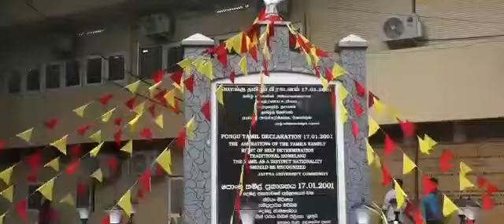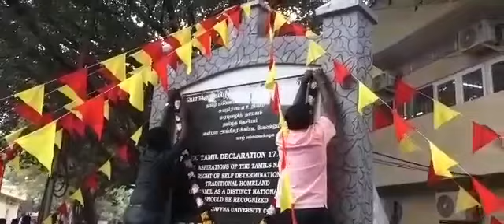புதிய ஒற்றையாட்சிக்கான இடைக்கால அறிக்கையை அடியோடு நிராகரித்த யாழ். பல்கலைக்கழக மாணவர்கள்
சிறிலங்கா அரசினால் கடந்த ஆட்சியில் தயாரிக்கப்பட்டுப் பாராளுமன்றில் சமர்ப்பிக்கப்பட்டுள்ள புதிய ஒற்றையாட்சிக்கான இடைக்கால அறிக்கையை நிராகரித்து எமது தேசத்தின் இருப்பைப் பாதுகாக்கப் பின்வரும் தீர்மானங்களை வலியுறுத்துகின்றோம். வடக்கு- கிழக்கு இணைந்த தமிழரின் தாயகம் அங்கீகரிக்கப்படல் வேண்டும், தமிழரின் சுயநிர்ணய உரிமை அங்கீகரிக்கப்படல் வேண்டும், தமிழ்த் தேசமும் அதன் தனித்துவமான இறைமையும் அங்கீகரிக்கப்படல் வேண்டுமென வலியுறுத்துகின்றோம். மேற்படி கோரிக்கைகள் அங்கீகரிக்கப்படல் வேண்டுமென வலியுறுத்தி இவ்வாண்டு இறுதிக்குள் மாபெரும் மக்கள் எழுச்சி நிகழ்வை இப் பல்கலைக்ககழக சமூகத்தின் ஏற்பாட்டில் முன்னெடுக்கவுள்ளோம் என யாழ்ப்பாணப் பல்கலைக்கழக மாணவர்கள் தெரிவித்துள்ளனர்.

பொங்குதமிழ் நிகழ்வின் ஆவது ஆண்டு நிறைவை முன்னிட்டு யாழ்ப்பாணப் பல்கலைக்கழக கலைப்பீட மாணவர் ஒன்றியத்தின் ஏற்பாட்டில் பல்கலைக்கழக வளாகத்தில் அமைந்துள்ள பொங்குதமிழ் நினைவுத் தூபியில் நேற்று வெள்ளிக்கிழமை(17) முற்பகல் நடைபெற்ற நிகழ்வில் பல்கலைக்கழக மாணவர் ஒன்றியத்தால் வெளியிடப்பட்டுள்ள ஊடக அறிக்கையிலேயே மேற்கண்டவாறு தெரிவிக்கப்பட்டுள்ளது.